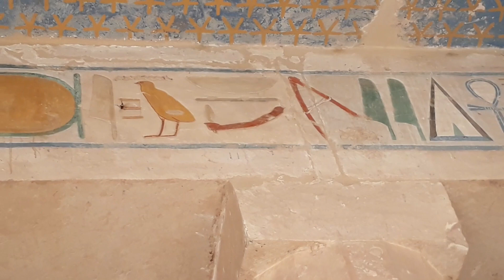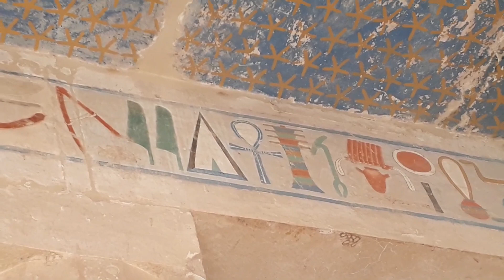الدرس الثالث والعشرين - قراءات بالخط الهيروغليفي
قراءة نص من مقصورة انوبيس بمعبد تخليد ذكرى الملكه حتسبسوت